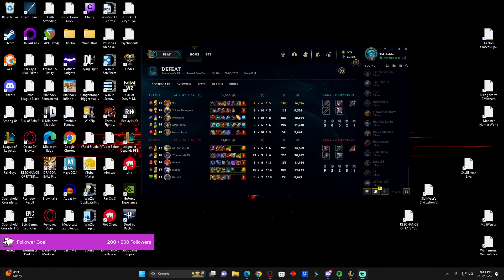LOOK at the information available @The_Holy_Vible Vi Jungle VOD Review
Hey everyone!

Today we were asked to do a VOD review of a Vi Jungle game for the Holy Vible.

I think it's real important to look at this because the situation snowballed from something that we had knowledge off. In the middle of the game, it doesn't seem like much but small allowances can lead to bigher problems down the line. It messed up his tempo as well as allowing the enemy jungler to get advantage all at the same time.

we'll get back to our normal programming after the split switches over! We'll start with Rune pages and Builds. that way we can keep our Jhin mid videos more consistent for everyone.